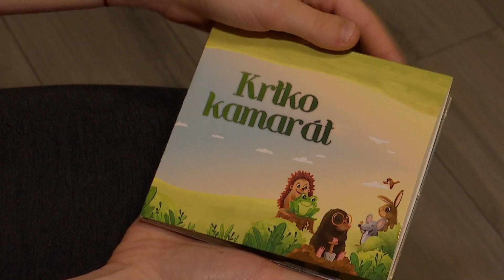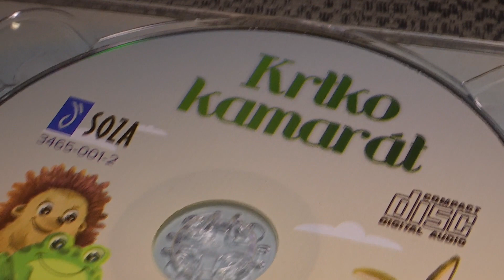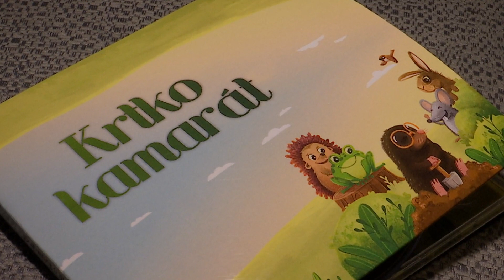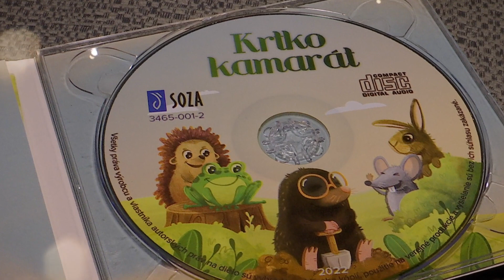Barátom, a vakond gyereklemez a Turinič zenei műhely munkáját, tehetségét dícséri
Patrícia Molnárová Turiničová nemcsak a dalszerzést és az éneket érzi magához közel, hanem a karácsonyt is. Talán sokakat nem lep meg, hogy az ismert zenész, Čeku unokája, akinek a szülei is muzsikusok – Turiničéknál, Adrikánál és Dušannál sincs élet zene nélkül. A cd-n szereplő mind a 13 dal gyerkekeknek szól – az utolsó a szerző kislányának, a 10 hónapos Hannának.